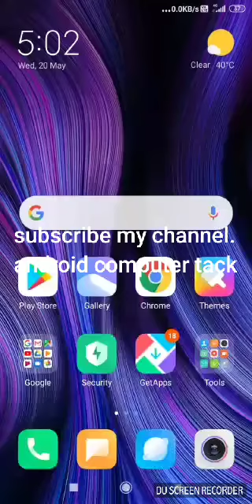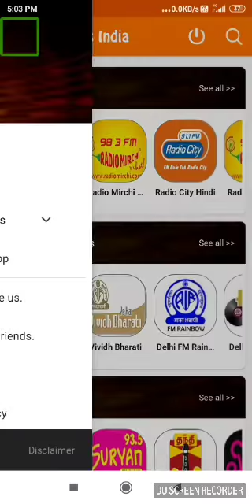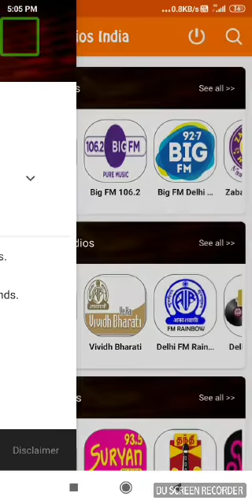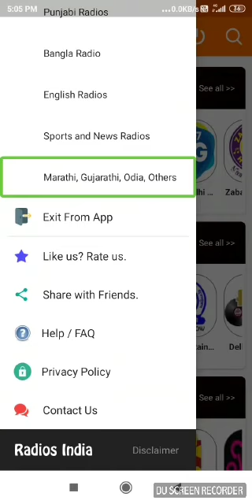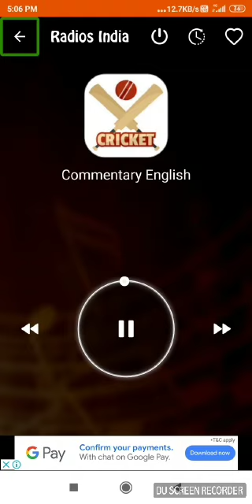How to see live radio India in Hindi and English record by android computer tack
Hi friends today we are learning how to to see see video India live news channels videos funny clips and different activities like this video subscribe my channel press the bell icon to get latest notification for this channel I hope so this video is very helpful for you so like this video subscribe my channel and share to all for your social media websites Facebook groups WhatsApp thank you...